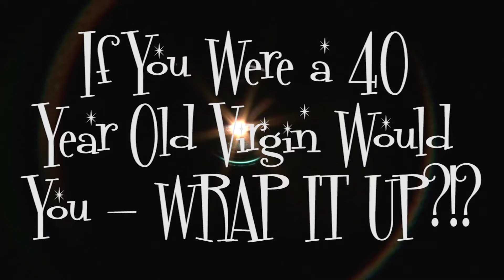Watch this Shit: The 40 Year Old Virgin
Watch this Shit: Episode 7
If you had to choose between staying a virgin or going to Mars - which would you choose? Are you a virgin who wants to get laid? Does anyone want to start a cover band for Iron Maiden?
It's our best movie review yet! Check out the lost episode of 'Watch this Shit!'!